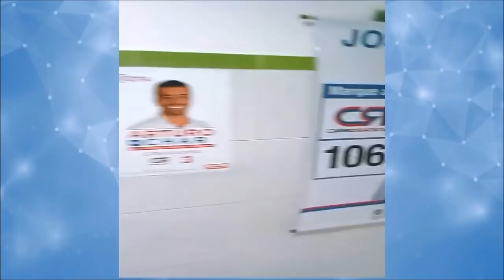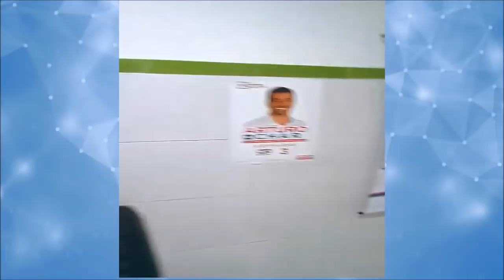Arturo Char empapeló con publicidad política una clínica de Barraquilla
Los pacientes de la Clínica Campbell de Barranquilla amanecieron viéndole la cara, no a sus doctores, sino al doctor Arturo Char, hermano del alcalde y quien es candidato a repetir Senado por Cambio Radical. Para su campaña empapeló las pasillos que conducen a los cuartos de los pacientes y a las salas de cirugía y diagnó